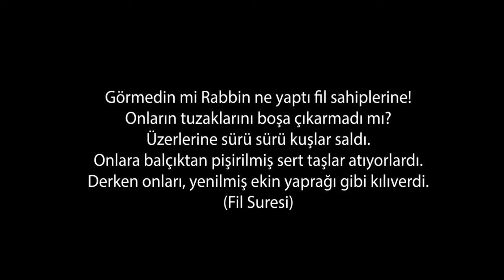EBABİL KUŞLARININ MUCİZEVİ SIRLARI ! FİL HİKAYESİYLE BİRLİKTE ( SONUNA KADAR İZLEYİN)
Kabeyi tavaf eden kuşlar, bilinen adıyla ebabil kuşları bu kuşların sırrını hiç merak ettinizmi? keyifli seyirler.
Suudi Arabistan yönetimi dünya genelinde yayılan Korona Virüsü'nün yayılmasını engel olmak maksadıyla kutsal mabedimiz Kâbe-i Muazzama yı kapatmış, yapılan çalışmanın ardından yeniden açıldığını duyurmuştu. Kâbe kapalıyken Ebabil kuşlarının Kâbe'yi tavaf ettiği görüntüler sosyal medyada gündem oldu.
Diğer canlılara göre farklı özellikleri bulunan ve uzun yıllar yaşamalarıyla araştırmalara konu olan ilginç bir canlı. Tüm ömrünü uçarak geçirdiği ve sadece üremek için yere indikleri söyleniyor. halk dilinde baharın habercisi olan bu ilginç canlılardan bahsedelim.
Videoyu sonuna kadar izlemenizde yarar var çünkü birazdan bu konuda belkide daha önce hiç duymadığınız bilgiler paylaşacağım.

kabeyi tavaf eden kuşlar,
kabeyi tavaf eden ebabil kuşları,
kabeyi tavaf eden melekler,
kabeyi tavaf eden yılanlar,
kabeyi tavaf eden kuşlar haber,
kabeyi tavaf eden kuşlar lebbeyk,
kabeyi tavaf eden kuşlar nihat hatipoğlu,
kabeyi tavaf eden hayvanlar,
kabeyi tavaf eden asker,
kabeyi tavaf eden kuşlar atv,
kabeyi tavaf eden kuşlar atv haber,
kabeyi tavaf eden kuşlar aglayan imam,
kabeyi tavaf eden kuşlar a haber,
kabeyi tavaf eden babil kuşları,
kabeyi tavaf eden bebek,
kabeyi tavaf eden kuşlar cübbeli ahmet hoca,
kabeyi tavaf eden çekirgeler,
kabeyi tavaf eden dev insanlar,
kabeyi tavaf eden kuşlar duygusal,
kabeyi tavaf eden ebabil kuşları haber,
kabeyi tavaf eden et,
kabeyi tavaf eden ebabil kuşları 2020,
kabeyi tavaf eden ebabil kuşları lebbeyk,
kabeyi tavaf eden ebabil kuşları nihat hatipoğlu,
kabeyi tavaf eden ebabil kuşları videosu,
kabeyi tavaf eden ebabil,
nihat hatipoğlu kabeyi tavaf eden kuşlar,
kabeyi tavaf eden kuşlar hayalhanem,
kabeyi tavaf eden kuşlar haber7,
kabeyi tavaf eden insanlar,
kabeyi tavaf eden kuşlar ilahisi,
kabeyi tavaf eden kuşlar ilahi,
kabeyi tavaf eden kuşlar imam,
kabeyi tavaf eden karıncalar,
kabeyi tavaf eden kuşlar kıyamet,
kabeyi tavaf eden robot,
kabeyi tavaf eden kuşlar show haber,
kabeyi yüzerek tavaf eden sahabe,
kabeyi tavaf eden kuşlar sözler köşkü,
kabeyi tavaf eden kuşlar tiktok
ebabil kuşları,
ebabil kuşu,
ebabil kuşları kabe,
ebabil kuşları kabeyi tavaf,
ebabil kuşu sesi,
ebabil kuşu nedir,
ebabil kuşu yuvası,
ebabil kuşu ötüşü,
ebabil kuş sesi,
ebabil kuş yuvası,
ebabil kuş sesi dinle,
ebabil kuş resmi,
ebabil kuş kabe,
ebabil kuş hikayesi,
ebabil kuş ötüşü,
ebabil kuş özellikleri,
ebabil kuş anlamı,
ebabil kuş fiyatları,
ebabil kuş görsel,
ebabil kuşları hikayesi,
ebabil kuşlar,
ebabil kuşları istanbul'da,
ebabil kuşları ilahisi,
ebabil kuşları nasıldır,
ebabil kuş nedir,
ebabil kuş ne demek,
ebabil kuş nasıl,
ebabil kuş tavaf,
ebabil kuş türleri,
ebabil kuşu mekke,
ebabil kuşunun hikayesi,
ebabil kuşu filmi,
ebabil kuş yavrusu
hz mehdi ne zaman çıkacak,
hz mehdi nerede,
hz mehdi nezaman gelecek,
hz mehdi ne zaman zuhur edecek,
hz mehdi nedir,
hz mehdi nezaman gelecek cübbeli,
hz mehdi ne zaman,
hz mehdi neden gizleniyor,
hz mehdi ne zaman ortaya çıkacak,
hz mehdi ne zaman doğdu,
hz mehdi ne yapacak,
hz mehdi ne iş yapar,
hz mehdi ne demek,
hz.mehdi kimdir ne zaman gelecek,
hz mehdi nida,
hz mehdinin ordusu,
hz mehdinin alametleri,
hz mehdi nihat hatipoğlu,
hz mehdi nin ailesi,
hz mehdi nin mesleği,
hz mehdi nin isimleri,
hz mehdi ne kadar yaşayacak,
hz mehdi gelince ne olacak,
hz mehdi gelirse ne olur,
hz mehdi ne zaman dünyaya gelecek,
hz mehdi ne zaman gelir
hz mehdi nereli,
hz mehdi nedir,
hz mehdi nerede,
mehdi ne zaman gelecek 2020,
benal mehdi ne yaşadı,
mehdi ne pour reussir,
mehdi ne zaman ortaya çıkacak,
mehdi geldiğinde ne olacak,
mehdi gelince ne olacak,
mehdi ne oldu doğduğun ev kaderindir,
mehdi ne oldu,
mehdi ne mehdi,
mehndi laga ne ka tarika,
mehdi ne kadar yaşayacak,
mehdi ne trazi je sine,
mehdi ne iş yapıyor,
mehdi nin sevgilisi hamile,
mehdi nihat hatipoğlu,
mehdinin ordusu,
mehdi'nin gelişi,
mehdinin özellikleri,
mehdi nin kızı,
mehdi nin cocugu,
h.z mehdi nezaman gelecek,
mehdi hazretleri ne zaman gelecek,
mehdi resul ne zaman gelecek,
mehdi berisha ne gurbet,
mehdi peygamber ne zaman gelecek,
mehdi aleyhisselam ne zaman gelecek,
mehdi kimdir ne zaman gelecek,
mehdi ne demek osmanlıca,
mehdi ne demek anlamı,
mehdi ne demek mesih ne demek,
mehdi ne demek kısaca,
mehdi ne demek tdk,
mehdi ne demek diyanet,
mehdi aleyhisselam ne zaman çıkacak,
mehdi ne zaman cikacak,
mehdi ne anlama gelir,
mehdi ne zaman doğdu,
mehdi ne zaman gelir,
mehdi ne yapacak,
mehdi ne demek,
mehdi nezaman gelecek 2020,
mehdi ne zaman,
mehdi ne zaman zuhur edecek,
mehdi nezaman gelecek 2019,
mehdi ne zaman çıkacak,
mehdi nezaman gelecek,
mehdi nerede,
mehdi nedir